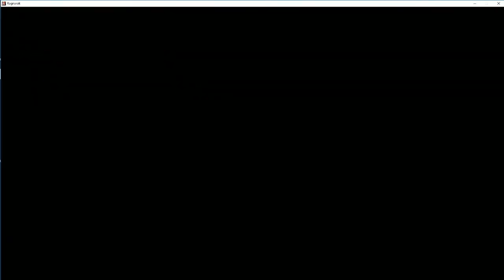Regius 13July2019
Purely NO trashtalk intended. *dami kong dedz!